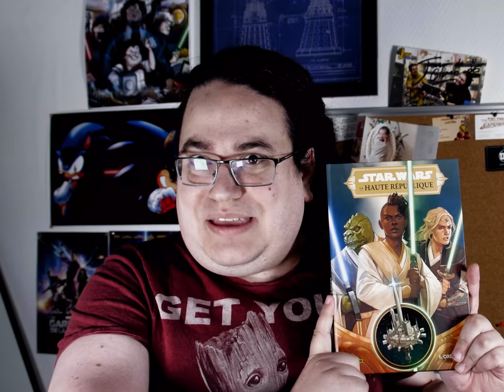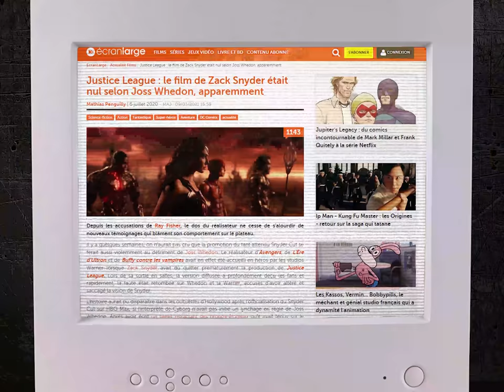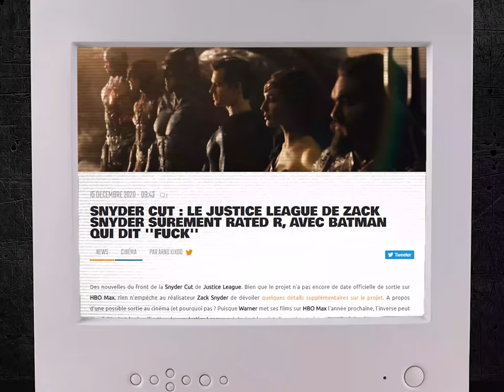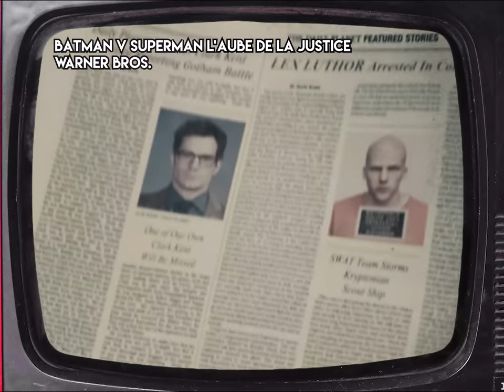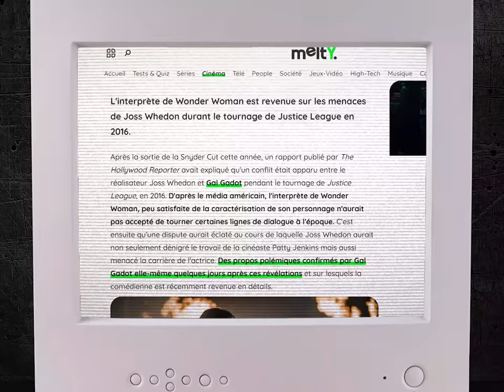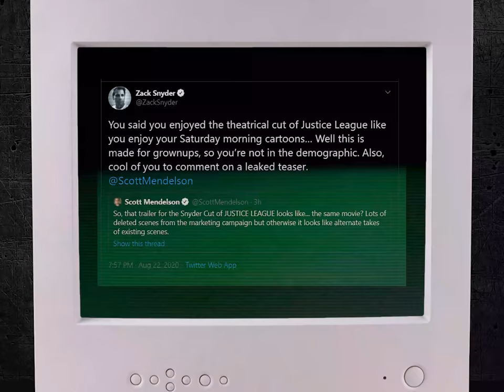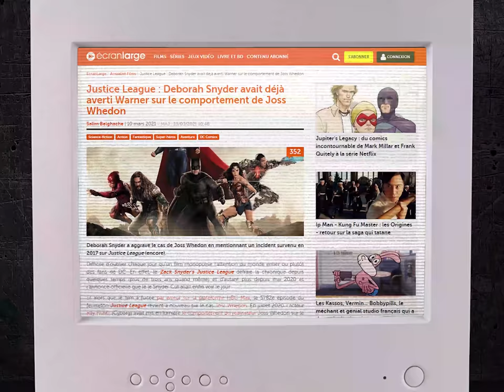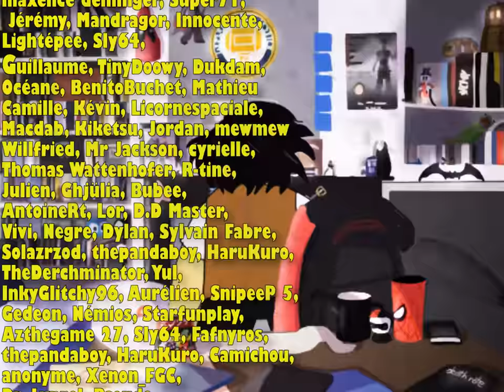Le cas de la Snyder Cut, partie 2 - 𝙁𝙀𝙍𝙈𝙀𝙕 𝙇𝘼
MJ et Stephan on été capturer par un groupe de pro-Snyder fanatique et mettent MJ a l'épreuve, il devra leur convaincre que la Snyder Cut de Justice League est tout aussi imparfaite que la Whedon Cut, ainsi que la Whedon Cut aurait corriger certains défauts malgré ses soucis propre.

00:00 Scénario
04:43 Intro
10:00 Chapitre 4 - La machine à synthétiser
25:53 Chapitre 5 - Avec les pire volontés
38:56 Chapitre 6 - Quelque chose de plus mature
53:00 Conclusion